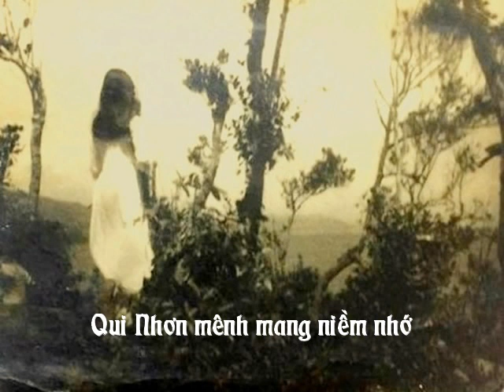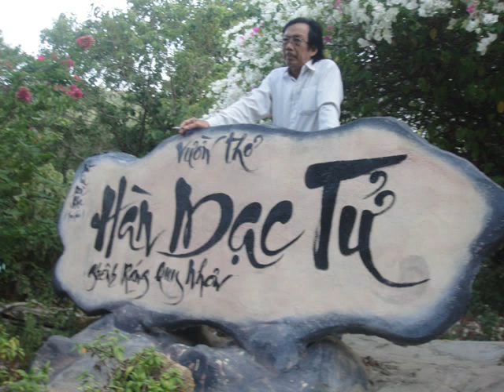Qui Nhơn mênh mang niềm nhớ - Ngô Tín & Xuân Thi - Hoài Nguyễn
Qui Nhơn mênh mang niềm nhớ
Nhạc: Ngô Tín - Ý thơ: Xuân Thi
Hoài Nguyễn : Nghêu ngao